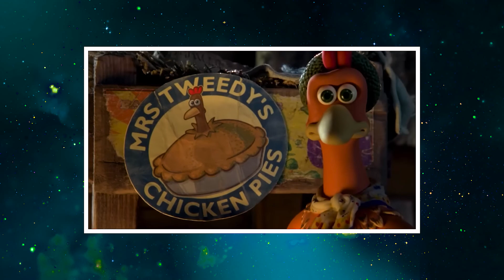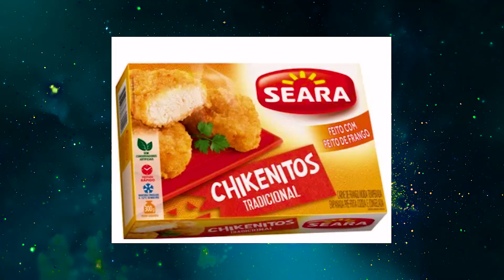TUDO o que SABEMOS SOBRE A FUGA DAS GALINHAS 2 [2023] | RAIO FILMES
Para ter sua camiseta OFICIAL do canal RAIO FILMES, é só clicar nesse link!👆

⚡ VÍDEOS NOVOS TODA TERÇA, QUARTA, QUINTA e SEXTA ÀS 18h ⚡

Qualquer sugestão de vídeo deixe nos comentários!! ;)

Obs: Não possuo os direitos autorais de qualquer imagem de marca mencionada no vídeo, sejam jogos, fotos, vídeos, etc. Os direitos são exclusivos de seus devidos donos. O objetivo não é corromper ou desfigurar a obra original, e sim de acrescentar informações para construir um melhor entendimento e fantasia ao universo cinematográfico.⚡